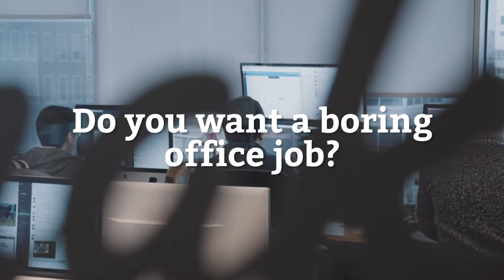Do you want Adventure in your life? // September - Full Video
Take the first step towards an exciting career in airline, travel and tourism!